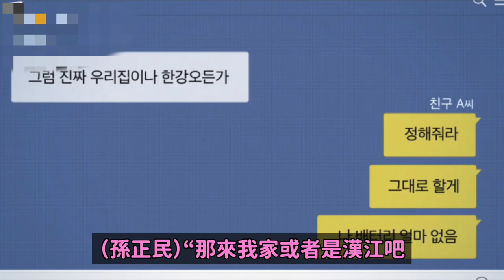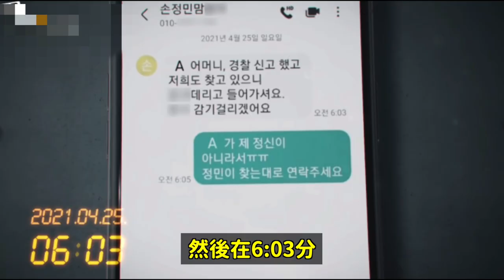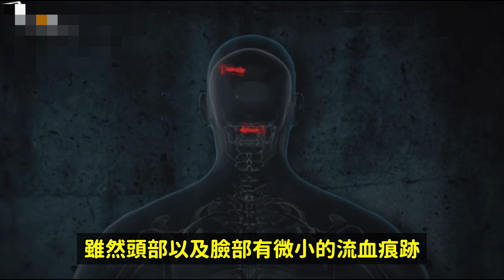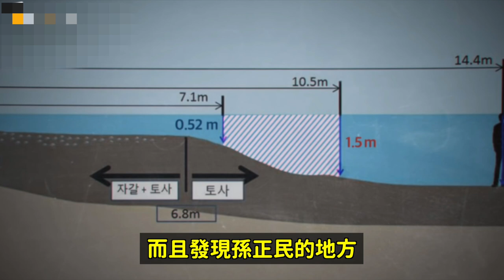收買警方..？陰謀論..？非常詭異的漢江大學生事件 總整理與最新後續！DenQ